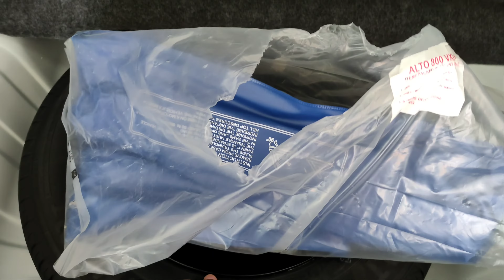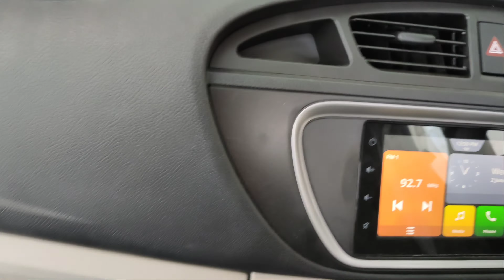Amethi City Car Showroom | Alto VXI Plus 2021 Full Review | Alto 800 Gauriganj Agency~Full Details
Atlo 800 VXI Plus 2021 | Alto 800 7' Display | Alto VXI Plus Full Review | Maruti Suzuki Alto 800

About video- Dosto is video me apko ye btane wala hu ki mere papa ne mujhe ek nayi car gift ki hai uski puri video aap tak share kar raha hu. umeed karta hu aapko puri video acche se pasand aayegi aur aapko puri jankari time to time ham update dete rahe ge aapk bus hamko support karna. Thank You

Name - shubham singh
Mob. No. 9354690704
ADDRESS- Tikariya gauriganj Amethi
Company name - KTL auto mobile Pvt Ltd
Product- alto,wagnor , Celerio,s.presso, Swift DZire Brezza, artiga , Eeco
Post- Relationship manager (DSE)